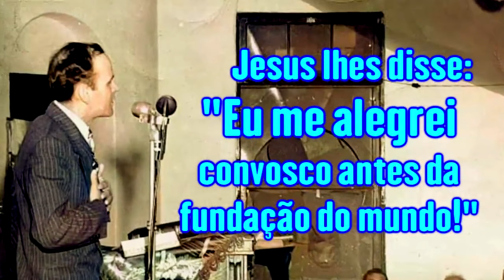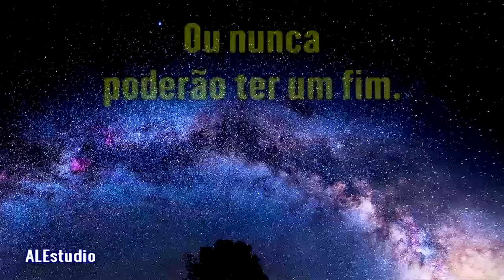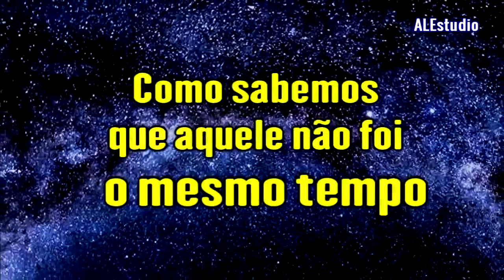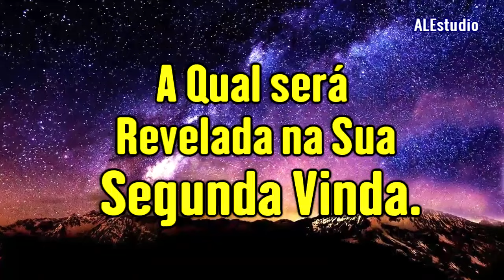Eternos, Sem Início e Sem Fim - Ir Branham